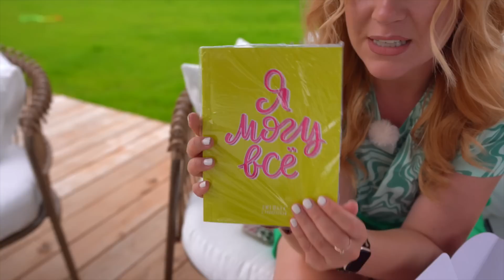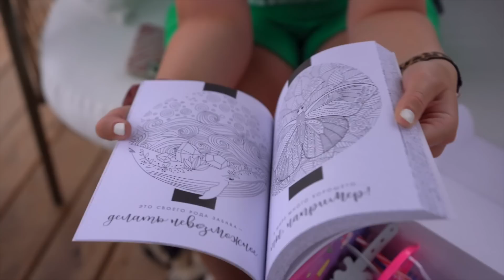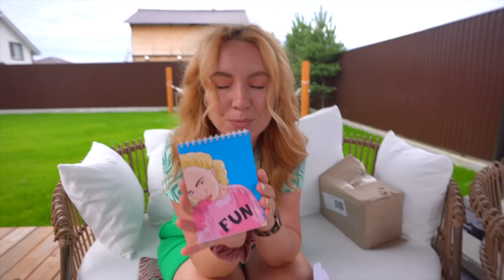ЛЕТНИЙ КРАСТИБОКС от МАШИ ЗУМ🌸👉РАСПАКОВКА и ОБЗОР